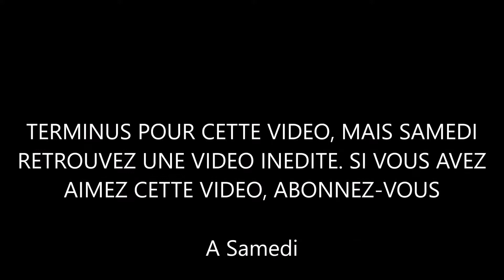Gare de Chelles-Gournay (2) - Transilien P et RER E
Z50000 (Francilien ou NAT) et Z20500(MI2N) en gare de Chelles-Gournay.

Bon visionnage et à samedi.